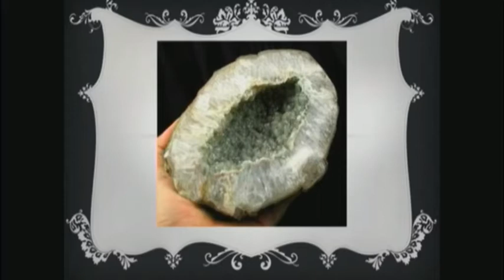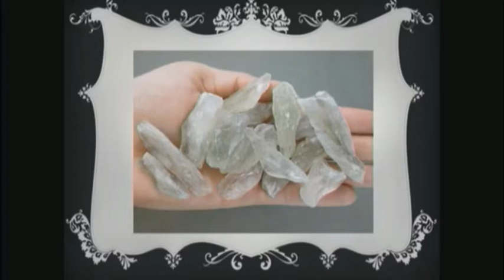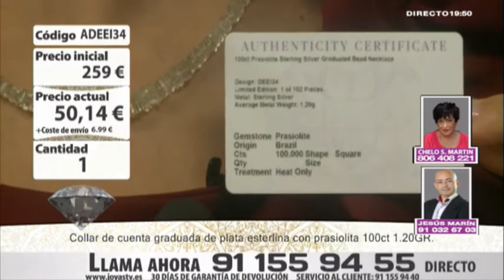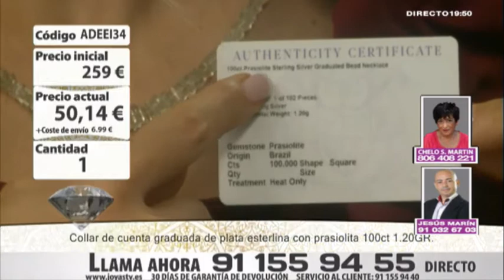Joyas TV - Cynthia (4.3.2018)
Všechny záznamy z kanálu Gamemedia je zakázáno kopírovat. Pokud chcete nějaké video nebo jeho část zkopírovat, napište mi o povolení na email . / All records from channel Gamemedia is forbidden to reupload.